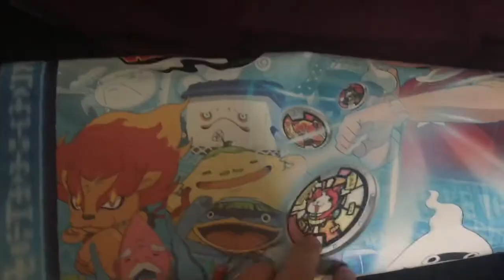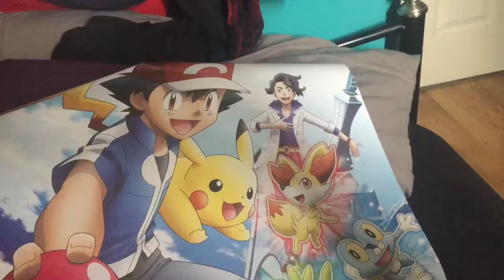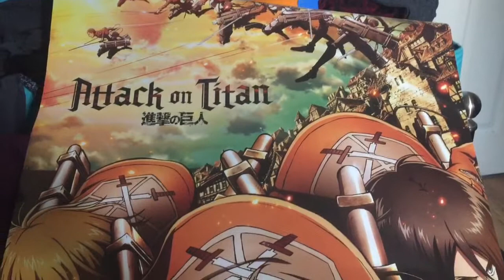WHAT I GOT FROM MY REWARDS TRIP TO DRAYTON MANOR| DAY 3| JULY 11 2018